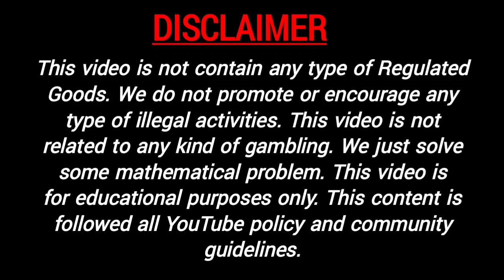Main Bazar Matka 5-1-20022 | Main Bazar Today | Main Bazar Close | Main Bazar Open